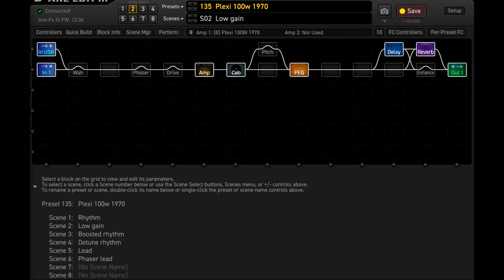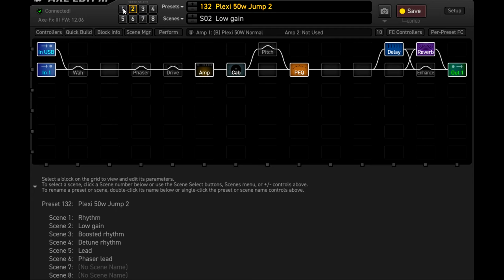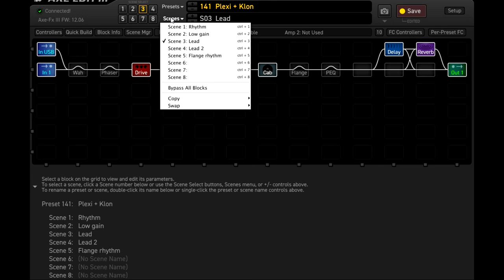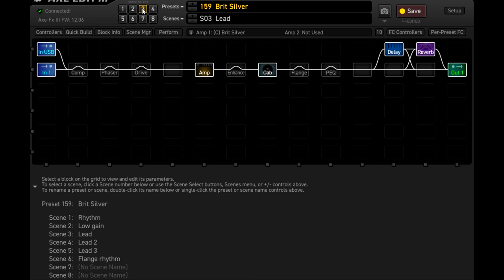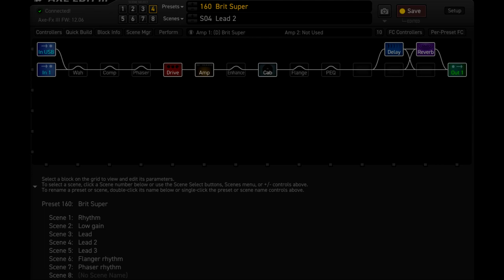Axe-Fx III 'The Brit Pack' demo 1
New pack for Axe-Fx III, with 48 presets and 29 user cabs, focusing on British amps. Demo made with DI tracks.